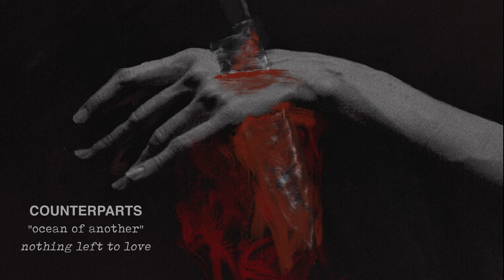Counterparts "Ocean of Another"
"Ocean of Another" lyrics

Tear the tears out of my open eyes, for I no longer need to drown in the ocean of another. Tear the tears out of my open eyes above a buried garden we’ve both lived in and bring me back to life. I promised I’d be devoid of devotion until a blinding light could thaw me from my core. Shining between the lips of lacerations as we compare the way that we burn to the sun. Throw yourself into the middle of my arms and I swear I’ll keep you safe. The scars that you keep secret were placed upon my limbs and I would fill them in with my flesh if I could. Pull the nameless arrow from my chest and exchange it with your own. Replace the hurt within me with a stare that watches over me when I allow myself to sleep.